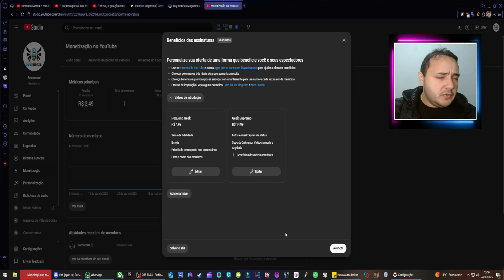🔥 NOVO EDEN EMULADOR DE SWITCH v0 0 3! Teste em 24 JOGOS no WINDOWS! 🎮🖥️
📲 Conect-se Comigo:
Discord - Vem conversar com a gente !
Pix ou 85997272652 - Quem puder contribuir, super agradeço !!!

🚨 Chegou a nova versão do Eden Emulador de Nintendo Switch para PC — v0.0.3! Neste vídeo, testamos o desempenho de 24 jogos rodando no Windows, incluindo títulos famosos e pesados! Será que essa versão está mais rápida? Quais games rodam bem e quais ainda travam? ⚠️

💻 Acompanhe o comparativo completo, gameplay real e minhas impressões sobre a compatibilidade e estabilidade deste emulador em 2025!

🎮 Não é tutorial de instalação — o foco aqui é o teste prático dos jogos, incluindo FPS, som, travamentos e bugs visuais!

📅 Versão usada: Eden 0.0.3
🖥️ Sistema operacional: Windows 10/11
🎥 Gameplay gravado com configuração padrão do emulador

Sistema Operacinal:  Windows 11 Pro 64-bit
CPU: AMD Ryzen 9 3900 - Matisse 7nm Technology
GPU: ATI AMD Radeon RX 5600 XT 6128MB
RAM:  32,0GB Dual-Channel DDR4 @ 1596MHz
Placa Mãe: Gigabyte Technology Co., Ltd. B550M AORUS ELITE (AM4)
Monitor: LG ULTRAWIDE (2560x1080@60Hz)
Armazenamento:  931GB Western Digital WDC WD10EZEX-00BN5A0 (SATA )
                                 447GB SanDisk SSD PLUS 480 GB (SATA (SSD))
                                 931GB Western Digital WD Green SN350 1TB 2G0C